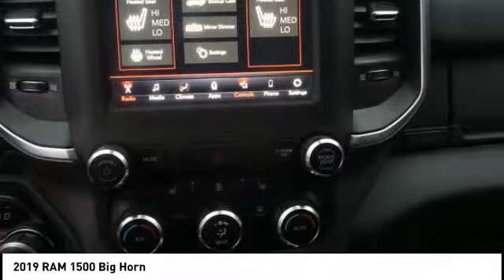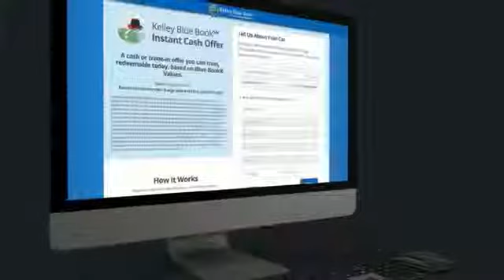2019 RAM 1500 Princeton WV 2-19791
2019 RAM 1500 Big Horn

Ramey Motors
127 Frazier Dr

KN741569